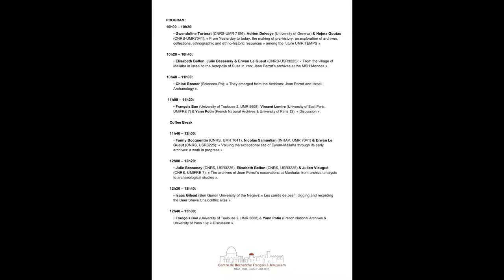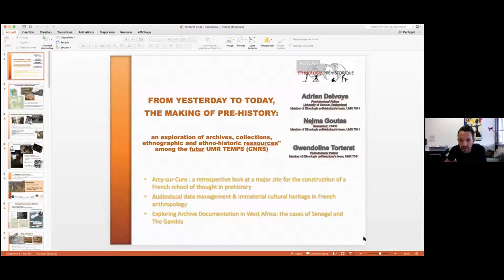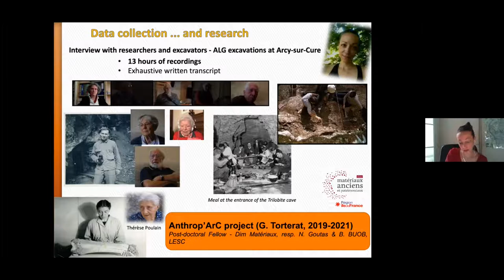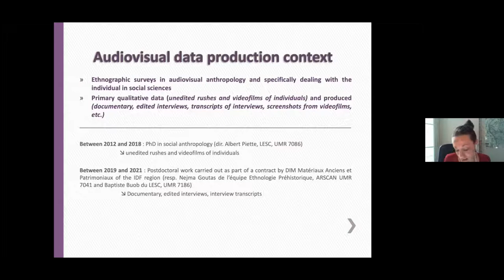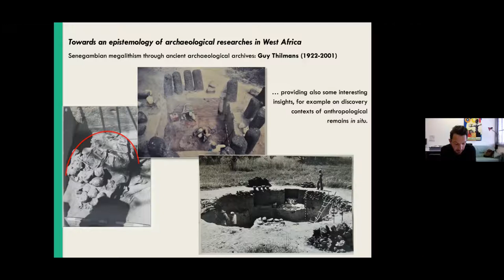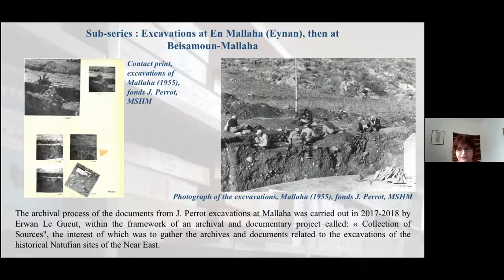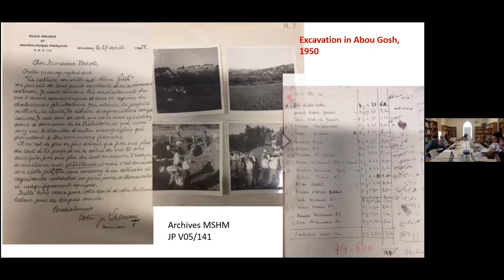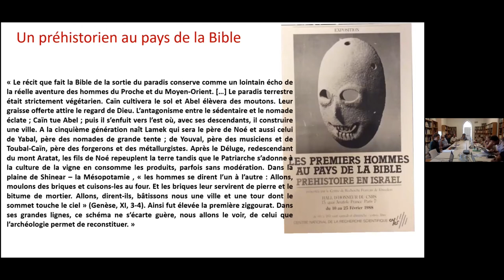Retour aux sources Jean Perrot 1